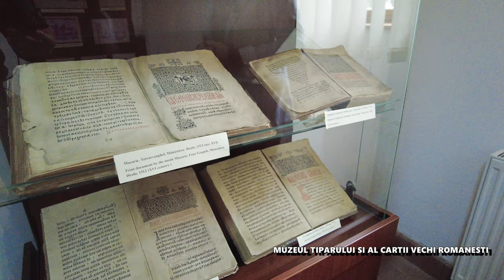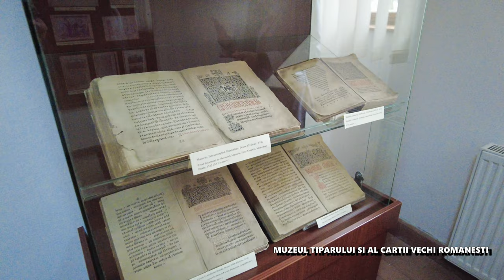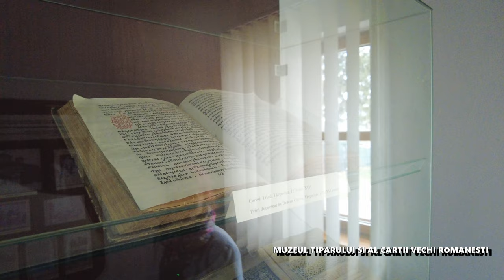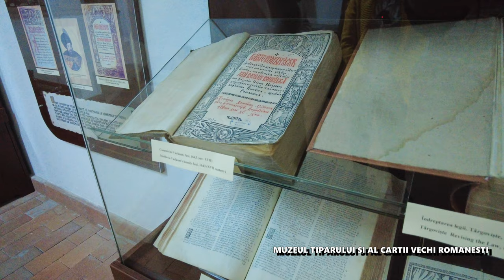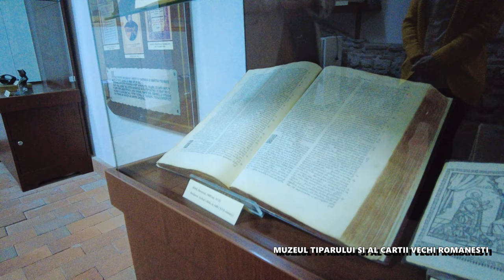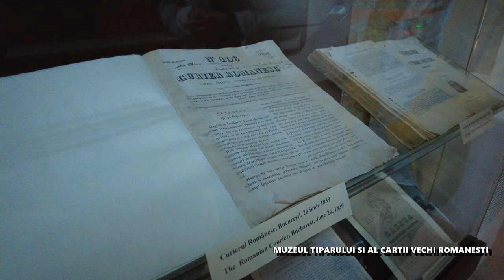Prima carte tipărită este în Târgoviște la Muzeul Tiparului - cu muzeograf -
Bine ați venit în Muzeul Tiparului și al Cărții Vechi din Târgoviște.
Gazda noastra este muzeograful Luminița Anghelescu.

Astăzi venim cu propuneri culturale pentru a vă petrece timpul în mod deosebit incluzând o plimbare către Târgoviște cât și un tur al muzeelor ce se află în acest oraș.
Pornim de la Muzeul Unității Militare 01417 care a avut un rol istoric în 1989 , după care ajungem la Muzeul Tiparului, Muzeul de Artă, Muzeul Evoluției Omului,  iar în final ne oprim la casa atelier Pictor Gheorghe Petrașcu.
Sperăm să vă facă plăcere acest tur și vă invităm să vizitați muzeele Târgoviștei. Veți fi așteptați cu brațele deschise!